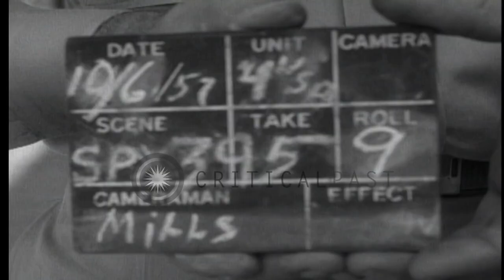Changing of US 101st Airborne Division guards in front of Little Rock Central Hig...HD Stock Footage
Changing of US 101st Airborne Division guards in front of Little Rock Central High School during Operation Arkansas.

Operation Arkansas by US Airborne Division in Little Rock, Arkansas. US officer with SSI (Shoulder Sleeve Insignia) of the US 39th Division, 153rd Infantry Division stands along road. US 101st Airborne Division guards march along street in front of the Central High School. Location: Little Rock Arkansas. Date: October 6, 1957.

57,000+ broadcast-quality historic clips for immediate download.